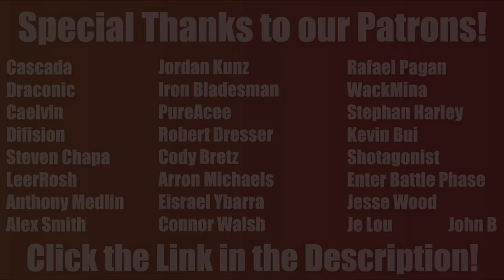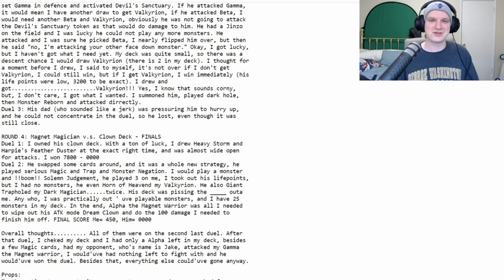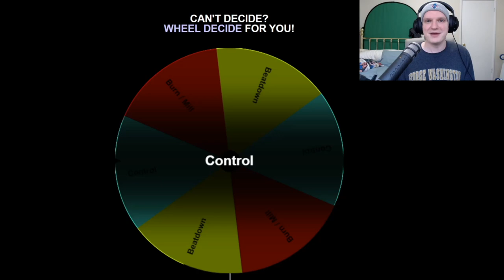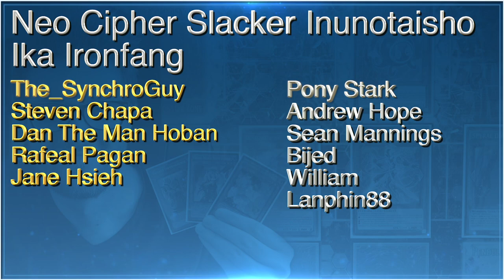Legacy of Darkness | The History of Yu-Gi-Oh! #13